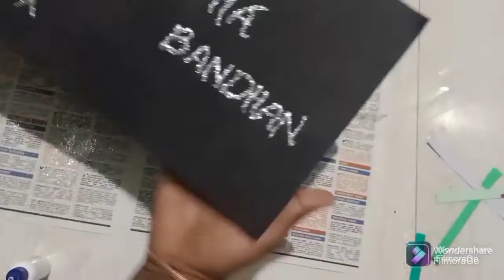Rakshabandhan raki special